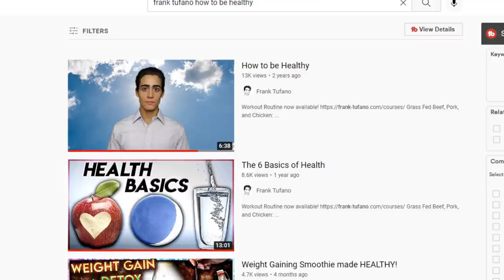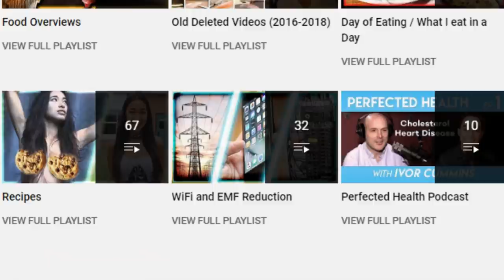Health and Nutrition Q&A December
00:00 - Here we go again
00:11 - Bee pollen
00:42 - Oxidized fats
01:21 - Raw meat and high meat
02:02 - Cooking pans
02:39 - Best type of bread
03:07 - Struggling with fatigue?
03:51 - Combining fats and carbs
04:15 - Getting children?
04:36 - Best forms of cardio
05:02 - Dangers of bluetooth
05:36 - Organ Supplements
06:25 - Girlfriend?
07:31 - L glutamine
08:00 - Skin health and acne
08:28 - Cold showers
08:40 - GAPS Diet
09:01 - Zero fiber diet
09:28 - Taste in music
09:55 - Flexibility exercises
10:32 - Memory loss from vegan
10:55 - Nutrition for children
11:11 - Dangers of 5gram phones
11:27 - Wedding with Hitomi
11:40 - New Years goal
11:50 - Dating a vegan woman
12:20 - Protein and kidney disease
12:29 - Tap water vs plastic bottles
12:50 - Sharper mind
13:14 - Liposomal vs regular vitamin c
13:25 - Methane SIBO
13:43 - Strep throat
14:00 - Thanks for joining